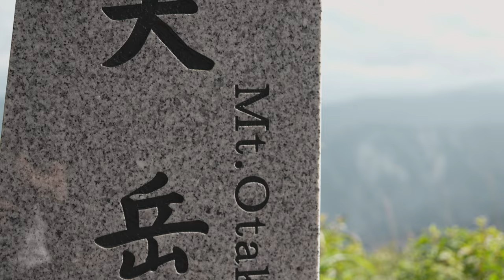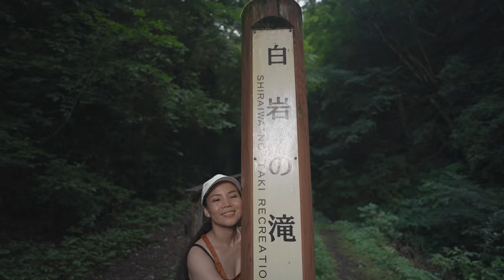BEAUTIFUL HIKES AROUND TOKYO: MT. MITAKE | MT. HINODE | MT. ODAKE | MT. NOKOGIRI | TOKYO MOUNTAINS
With a busy schedule, it can be hard to take time for yourself. We all need to escape to nature every once in a while and I would always set my weekends to swap the concrete jungle for a lush green one and go trekking through these beautiful mountain trails of Tokyo.

I`m a huge fan of spending time in nature that has a way of calming my mind, easing my worries, and helping me reflect on the present.

This is a video of my easy and beautiful hikes around Tokyo Mountains. Enjoy! :)

1. Mount Mitake (929m)
2. Mount Hinode (902m)
3. Mount Odake (1,267m)
4. Mount Nokogiri (1,109m)

Gears used in this video:

Main Camera: Sony A7SIII
Lens 1: Sony FE 85mm f1.8
Lens 2: Sony FE 20mm f1.8
Gimbal: DJI RONIN SC2
Drone: DJI Air 2S (Fly More Combo)

"Are you a foreign tourist who wants To Travel JAPAN? Regional JR Passes offers unlimited travel within a given area or route for a fraction of the cost of a Japan Rail Pass and offers excellent value for money."

Much LOVE,
Kakita Ai